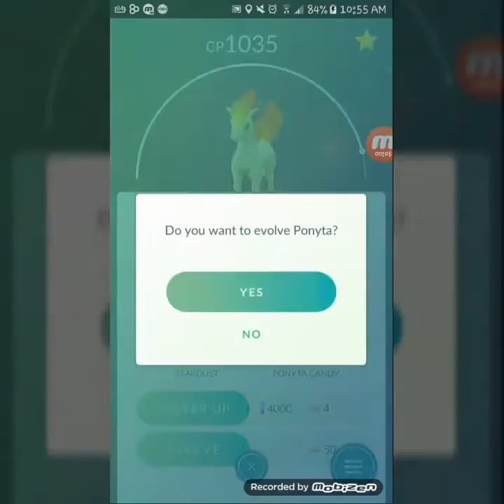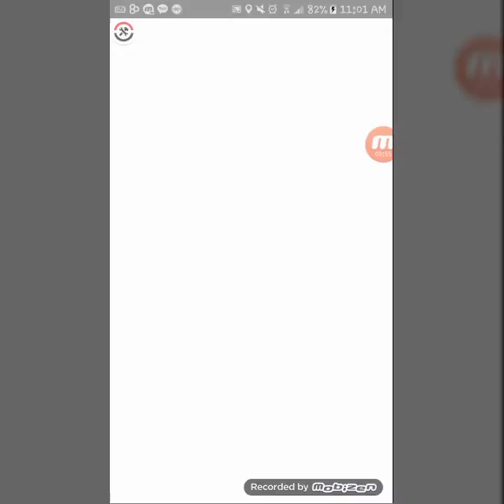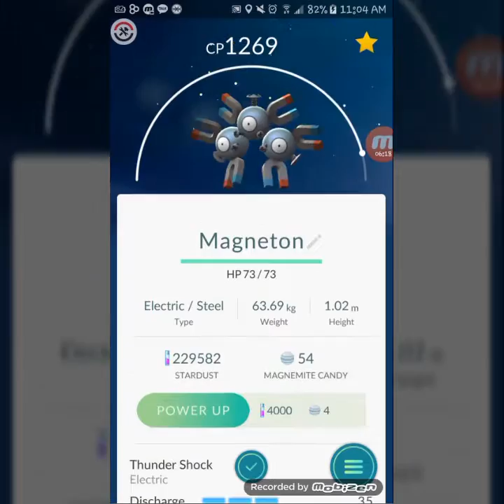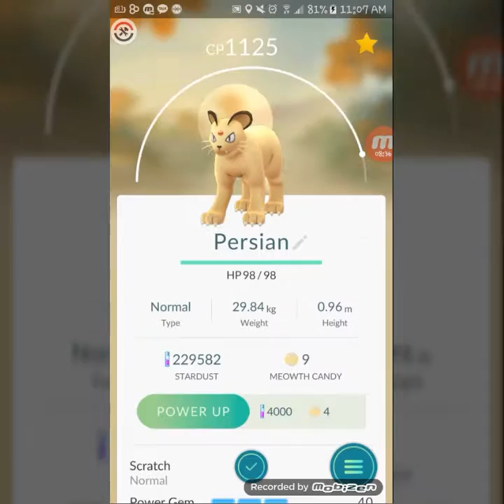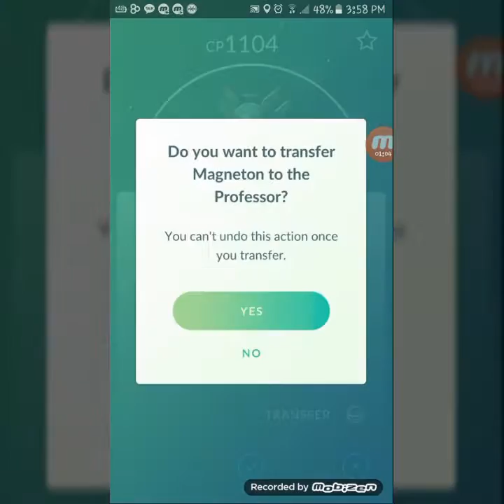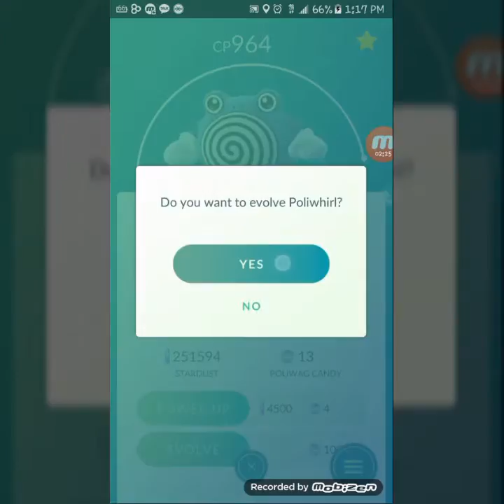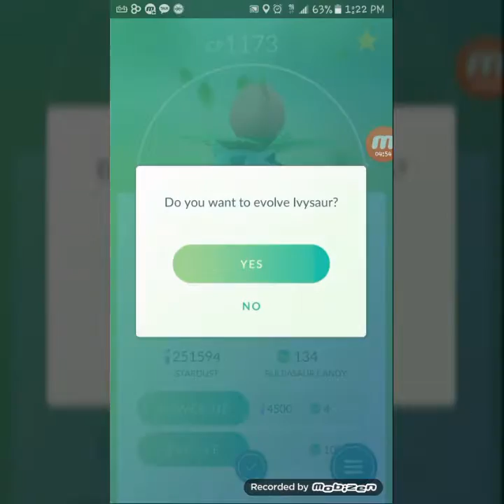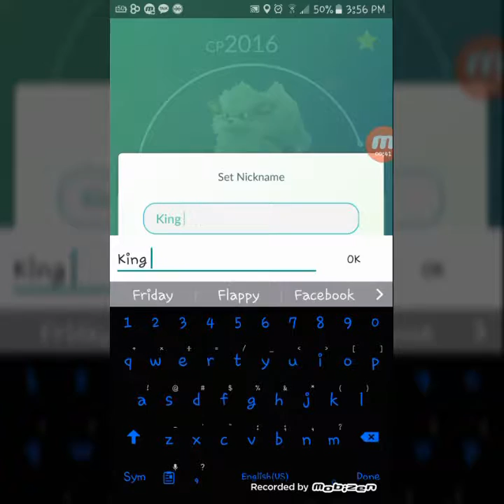Most Evolutions in Pokemon Go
Exactly what says just at double speed to fly through it